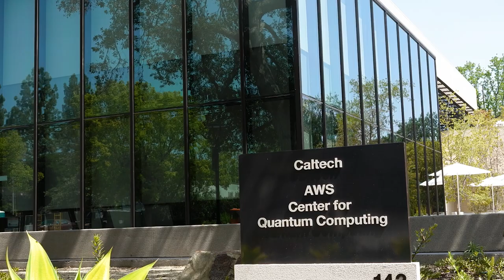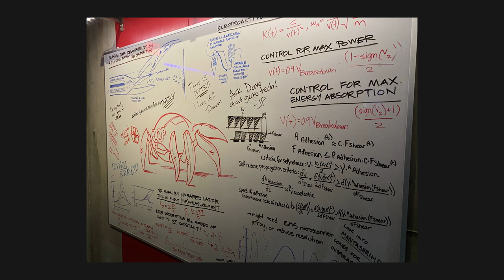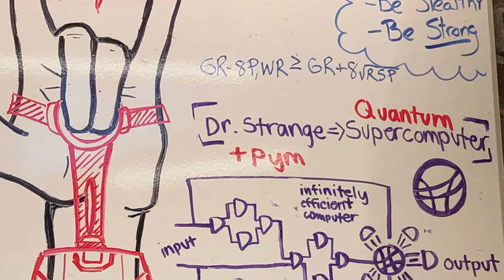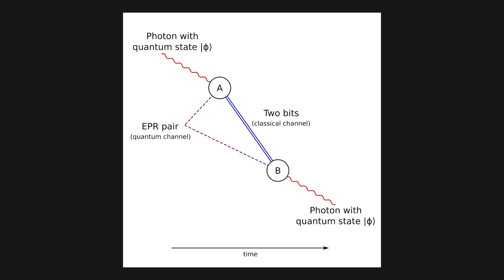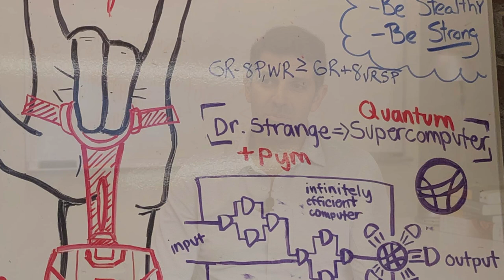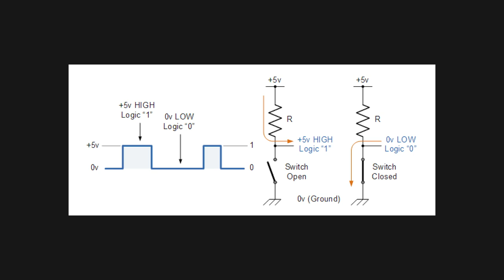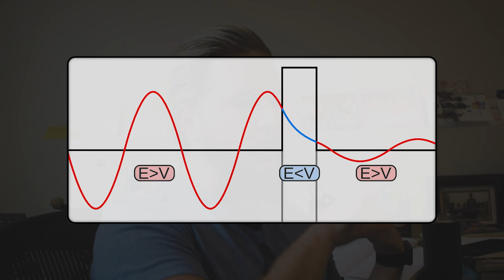Dr. Strange: Quantum Supercomputer?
WorldQuantumDay Quantent I asked Marvel's personal quantum physicist and creator of the Quantum Realm, Dr. Spiros Michalakis, whether our not Marvel's explanation of Dr. Strange's powers makes any kind of sense

😎: Kyle
✂: Charles Shattuck
🤖: @Claire Max